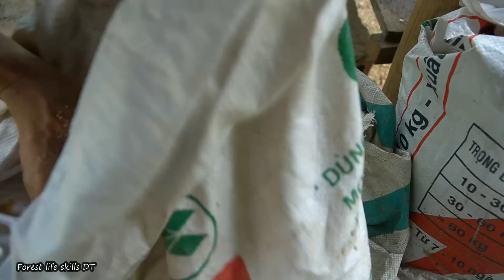Together Harvest agricultural products, make land, raise livestock, do new business. Live happily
Hi Guy  !
Today we bring it to you : Together Harvest agricultural products, make land, raise livestock, do new business. Live happily